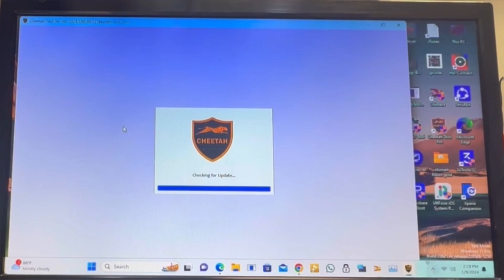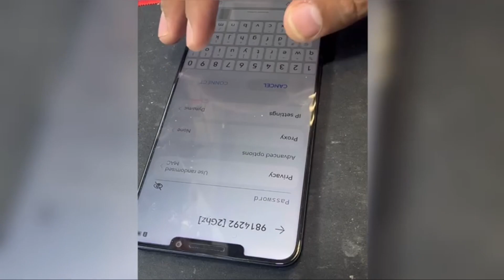All Huawei android 12/13 huawei id remove / Huawei Id remove new method 2024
Tool link

Google Lock.